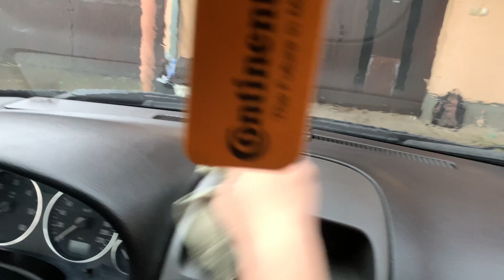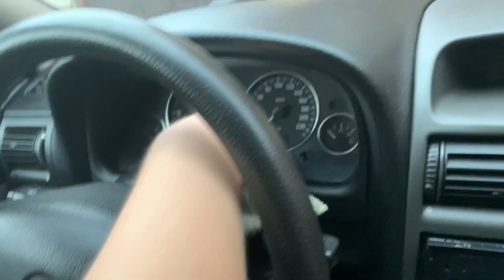Peremo opela kod kuće